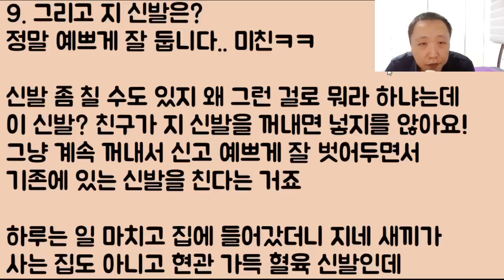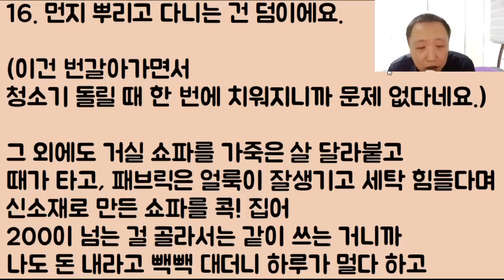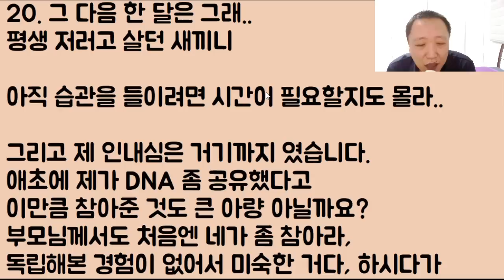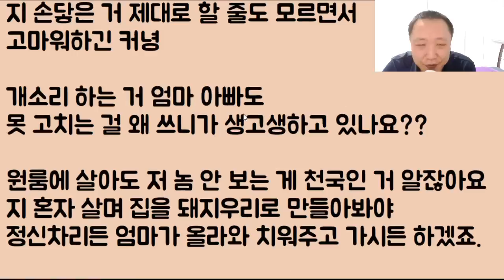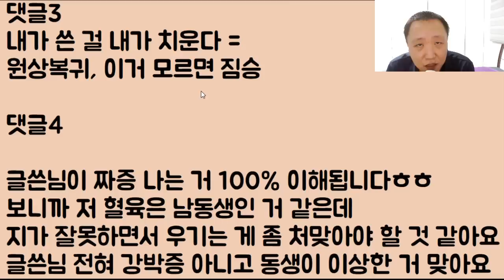[아니 이 색기가?ㅋㅋㅋ] 뇌의 빈자리.. ㅋㅋㅋㅋ